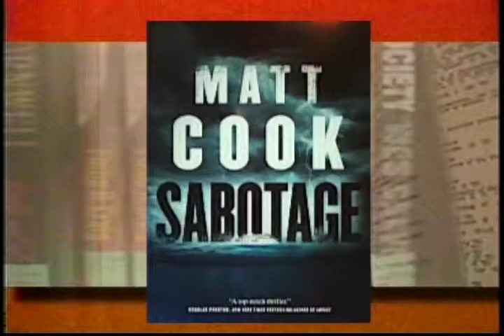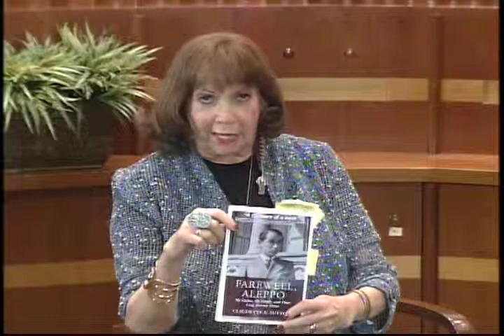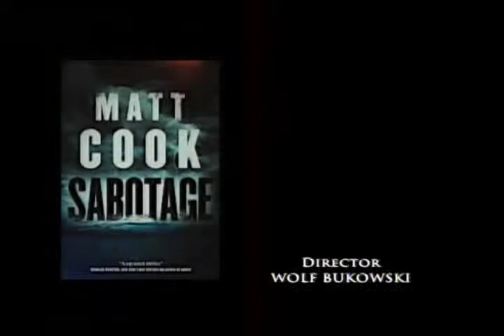Matt Cook - Sabotage